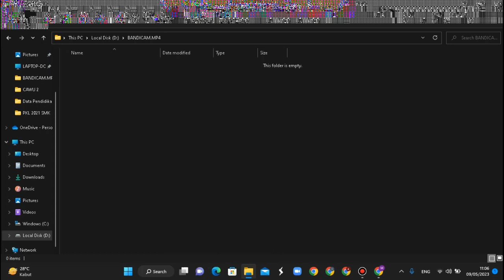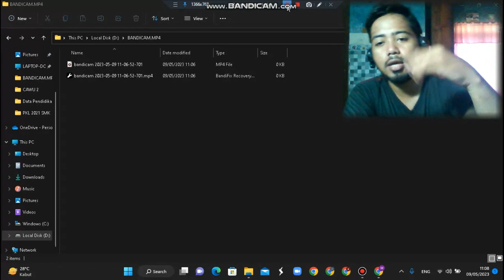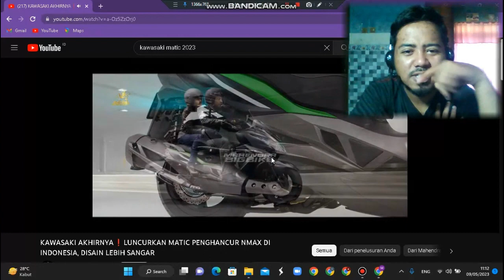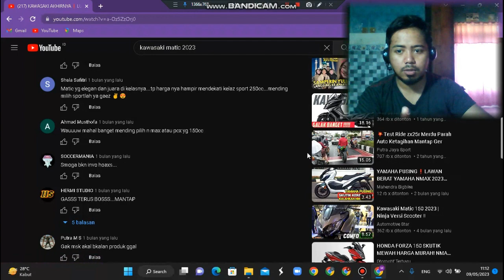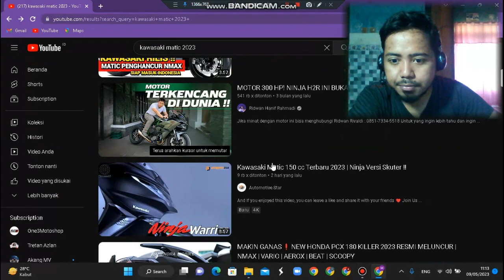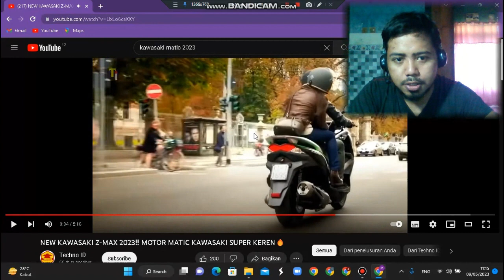KAWASAKI OUT OF LATEST MOTORCYCLE KAWASAKI METIC | IS IT TRUE ???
kawasaki

ninjazx25r

kecelakan denzbagus